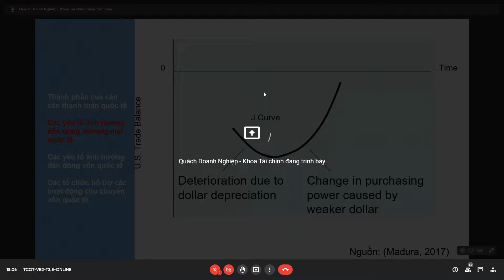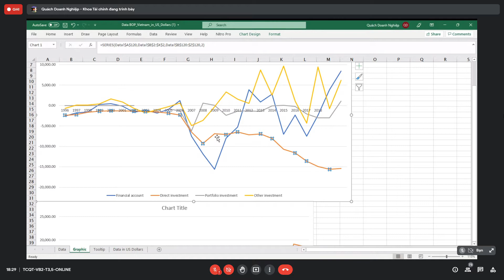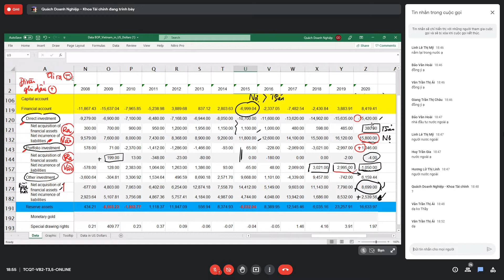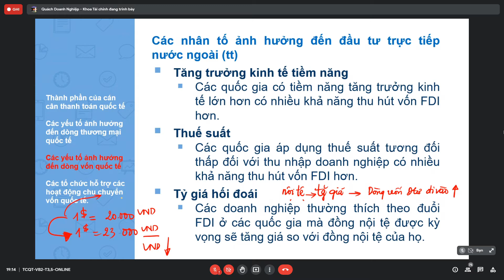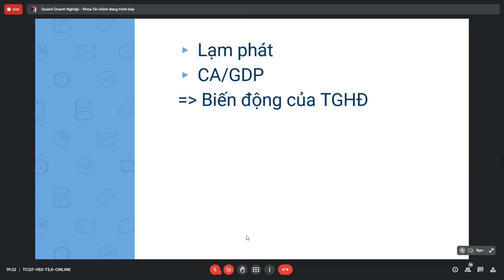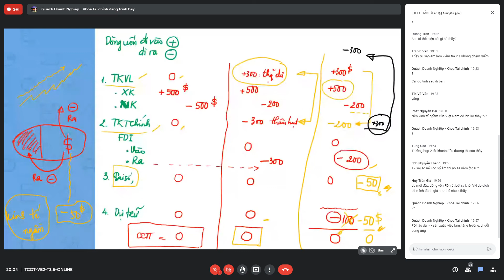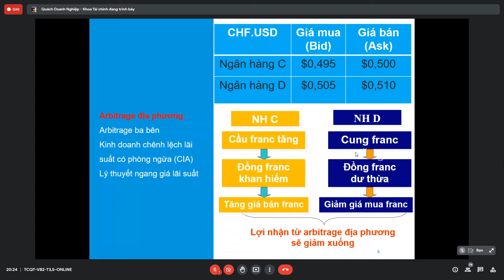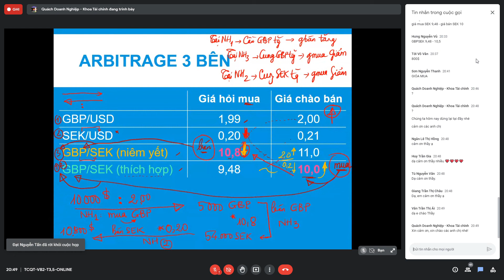TÀI CHÍNH QUỐC TẾ - BUỔI 4